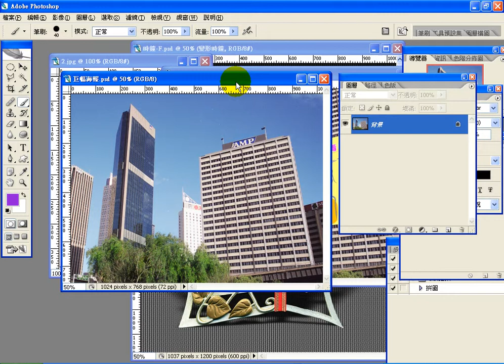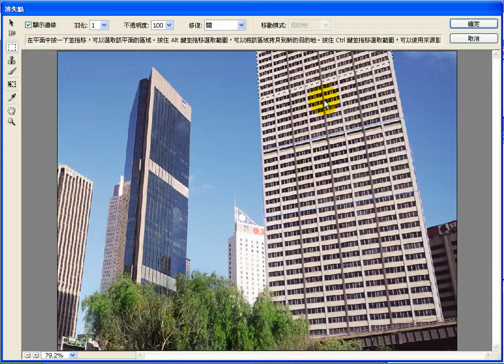0807 4 巨幅海報 消失點的應用